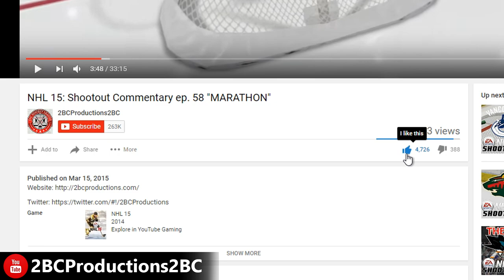NAYLOR THE TANK - MLB The Show 18 - Franchise - San Diego ep. 5